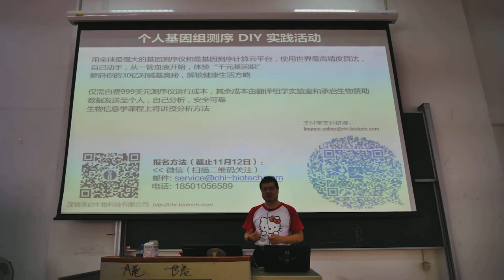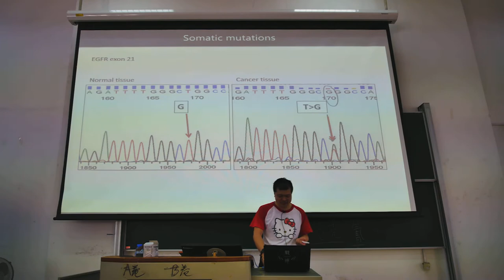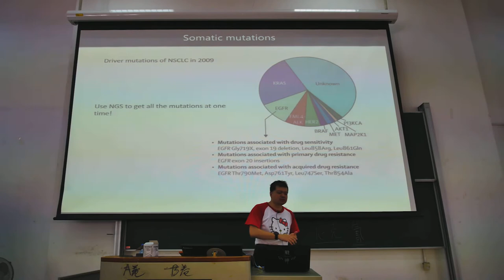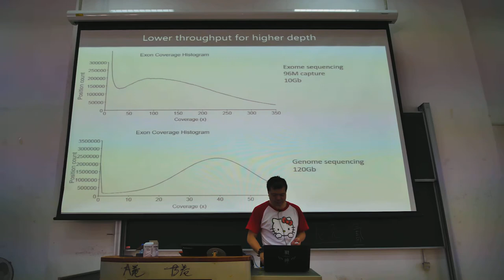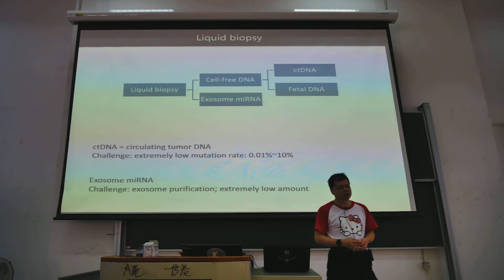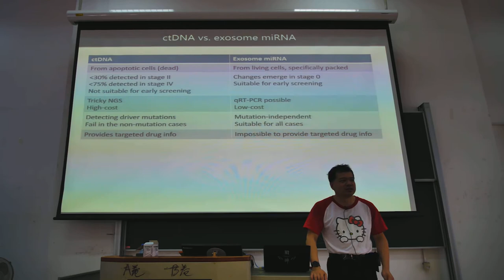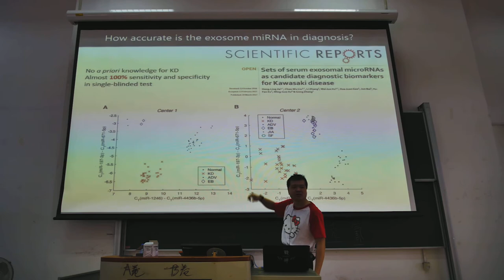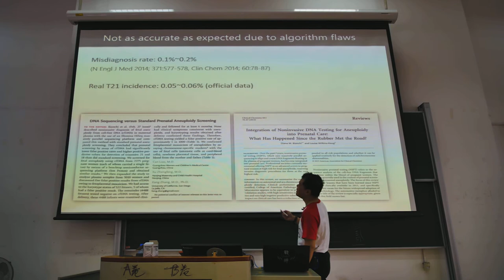定序技術2017版 part6